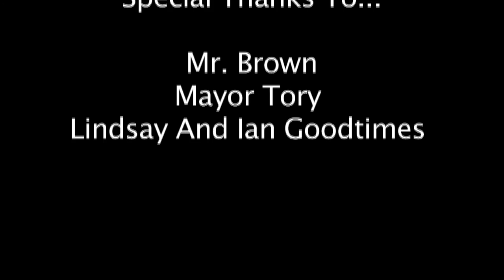Documentary Music of Toronto - The Goodtimes